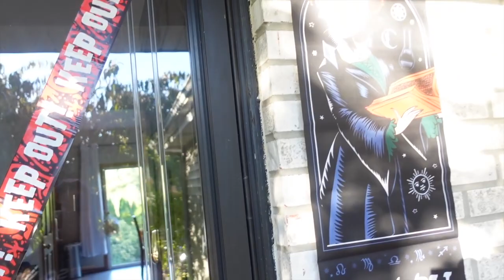Hocus Pocus Night!! | BONFIRE | MOVIE NIGHT | FOOD |DECORATIONS